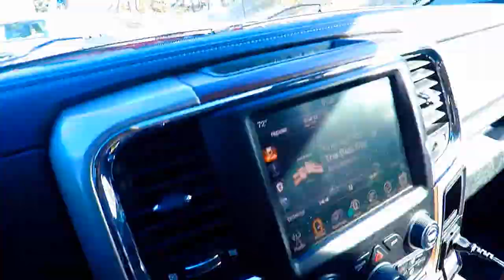Rocks of Sharon hike - Spokane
Large granitic monoliths jetting up from a ridgeline where a once dormant volcano laid waiting. In 2000 BC this landscape was scorched by molten lava the likes never seen by mankind. Villages burned and entire civilizations wiped out in mere moments as a deep rumble from the earth's crust metamorphasized Spokane's landscape forever. Now surrounded by a rich ecosystem and excuberant wildlife, Big Rock is a must-stop for hikers and drone-flyers alike.